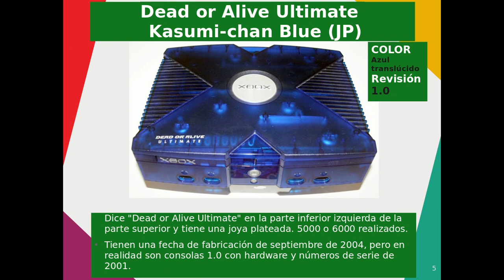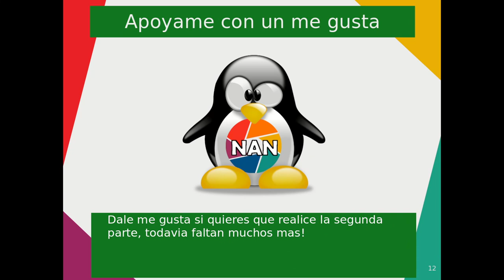Xbox Clasico Ediciones especiales Parte 1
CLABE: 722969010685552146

Únete como miembro del canal y obtén beneficios como mi numero de WhatsApp para apoyo en tus dudas, ademas de que tu nombre aparecerá en mis vídeos.

SUPER GRACIAS, sería de gran ayuda y me permitirá seguir dedicando tiempo a la creación de estos vídeos.